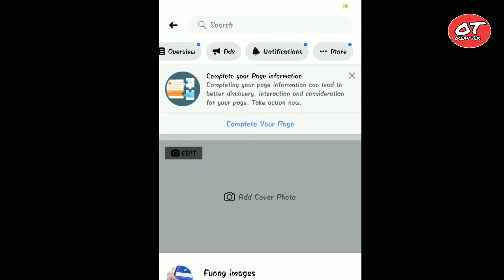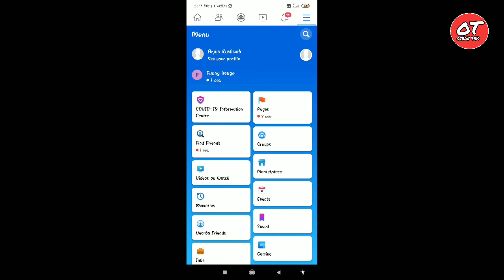How to delete facebook page permanently || फेसबुक में पेज को हमेशा के लिए डिलीट कैसे करते है || 2020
TITTLE👉👉How to delete facebook page permanently || फेसबुक में पेज को हमेशा के लिए डिलीट कैसे करते है || 2020
ABOUT THIS VIDEO 👉👉hlo frnds aap ka swagat hai hamare channel par, is video mein Humne aapko bataya hai ki Kaise aap apne Facebook Facebook apne Facebook hai ki Kaise aap apne Facebook Facebook apne Facebook ki Kaise aap apne Facebook Facebook ke page ko Hamesha ke liye delete kar sakte hain to full process jaane ke liye video ko pura end Tak dekhega thanks for visiting...
QUERIES SOLVED :-
1.how to delete facebook Page permanently
2.फेसबुक में पेज को हमेशा के लिए डिलीट कैसे करते है |
3.facebook page delete karne ka tarika
4. facebook page delete kaise kare
5. how to delete facebook page in hindi
6. facebook page
7.facebook page delete
8. facebook page delete in hindi
9.facebook page delete kaise kare
10. how to delete facebook page
11. fb page delete kaise kare
12.facebook page delete
13. fb page delete